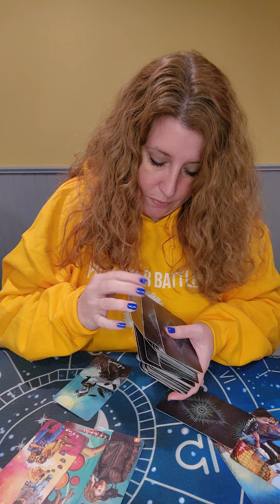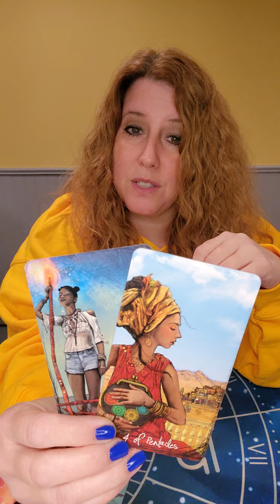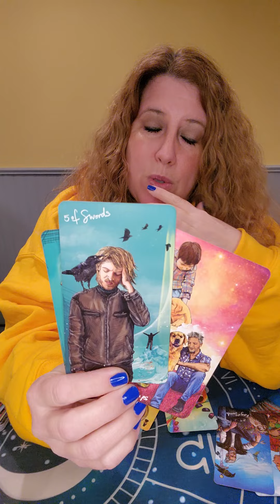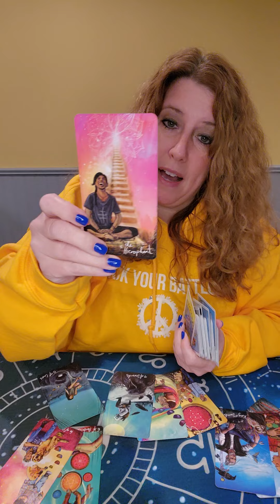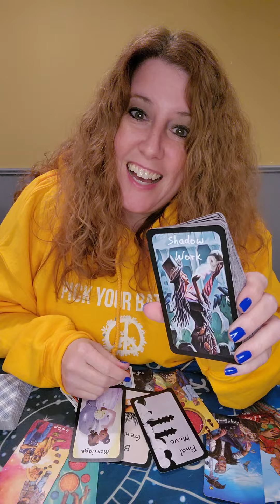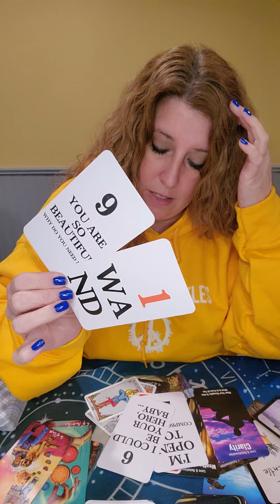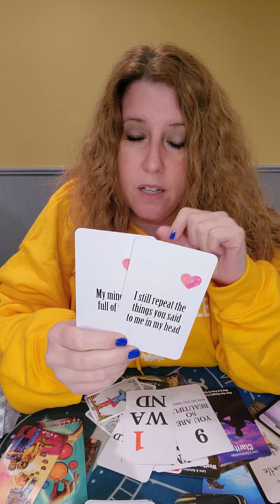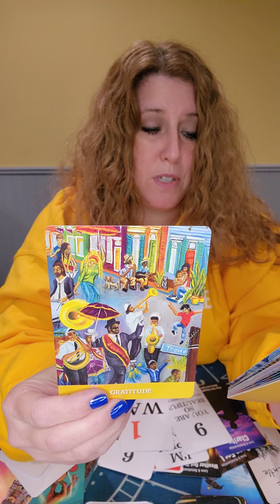Taurus! November 2022 Love Read! You, Them, & the Connection!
The Hermit Tarot Channelled Love Messages by The Hermit Tarot

Messages of Love by Crystal Moon Oracles

The New Orleans Oracle Deck by Fatima Mbodj

Love Mix 2000's Lyrics of the Heart by Divine Moon Empress